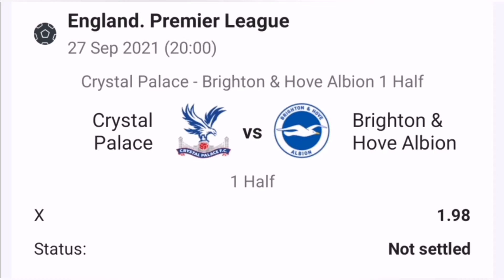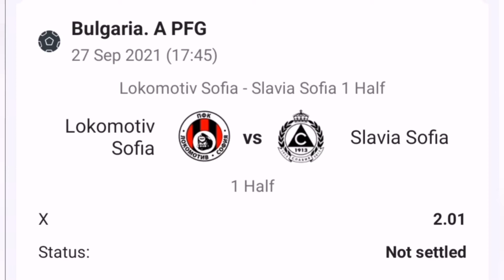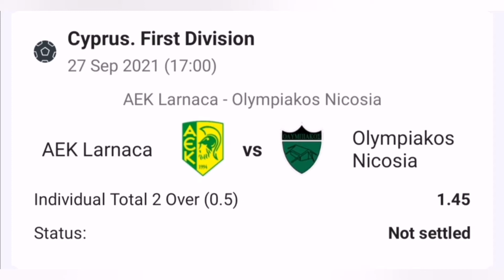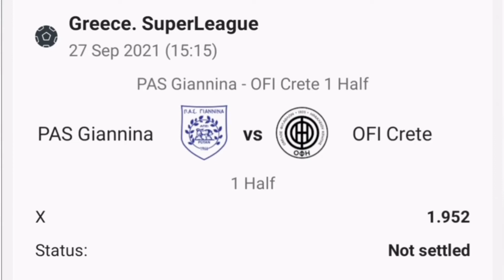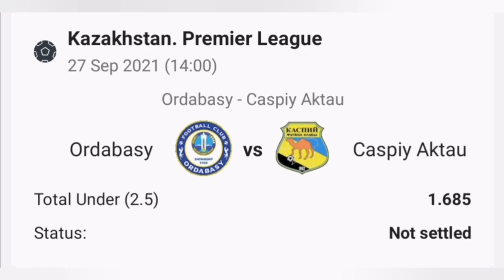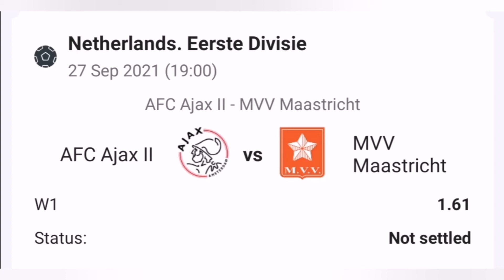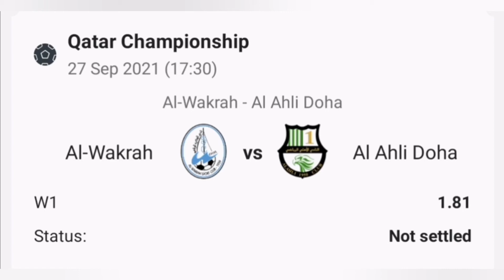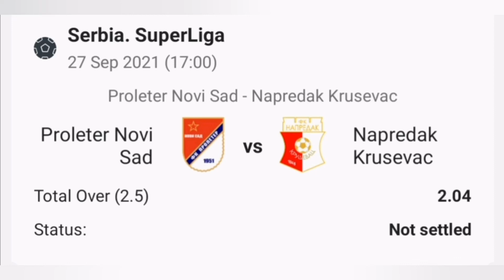Today prediction betting games 27/09/2021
prediction match
FOOTBALL PREDICTIONS TODAY |02/08/2021|BETTING TIPS|SOCCER PREDICTIONS|BETTING STRATEGY, Today's Football Predictions
 Best Betting Tips For Today Over 90% wining Rate, FOOTBALL PREDICTIONS TODAY|BETTING TIPS|HOW TO WIN BET|BETTING STRATEGY|SOCCER PREDICTIONS|BETTING.How to win bet everyday|Betting Strategy .